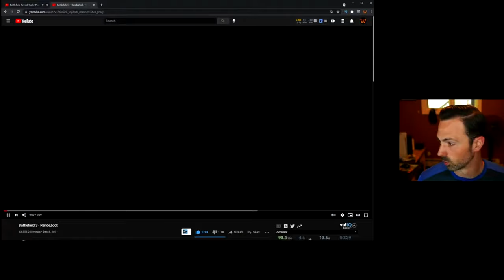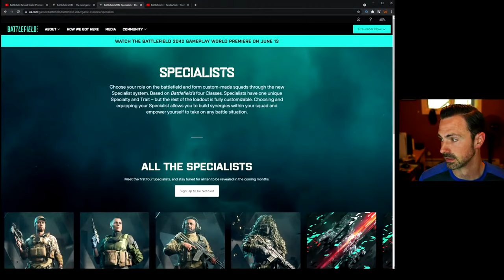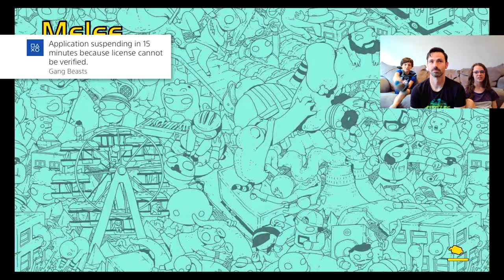Where Has Wheezy BEEN?!? and What You Missed... (Wheezy's Weekly Wrap-Up!)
Wheezy has been MIA! What is happening?

Timeline: